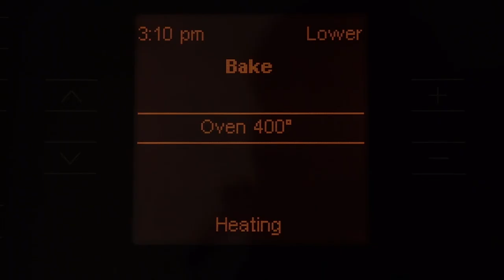Perfect Popovers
Learn How to Make Perfect Popovers from Zoë François

The perfect popover is crisp on the outside, tender and airy on the inside and at its very best when served right from the oven. This is a super easy and yet very impressive recipe, that even a first time baker can master and feel like they’ve made magic.

Products used:
Popover Tin
Silicone Spatula
Sheet Pan